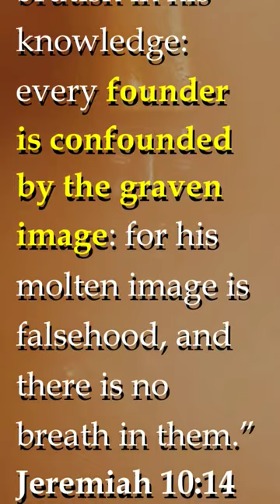The Book of Clarence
Why did Eminem choose the name "Clarence" for his 8 mile freestyle?